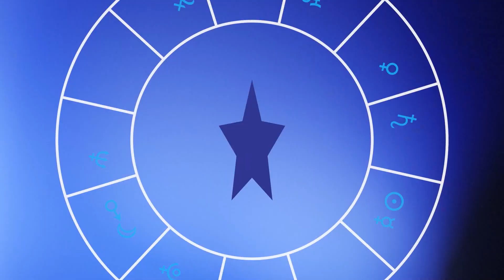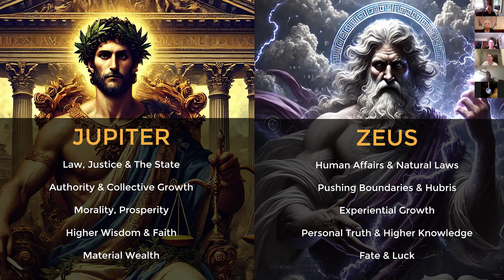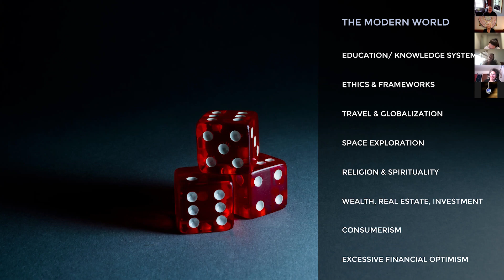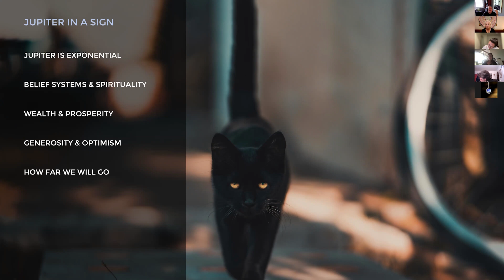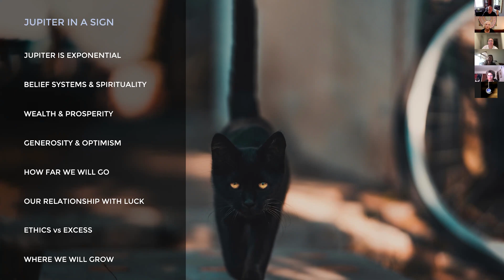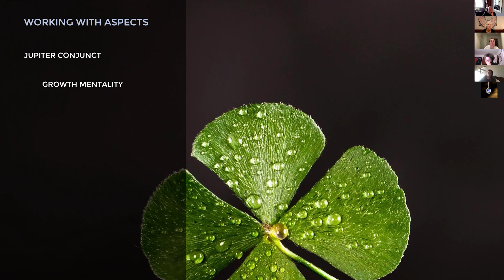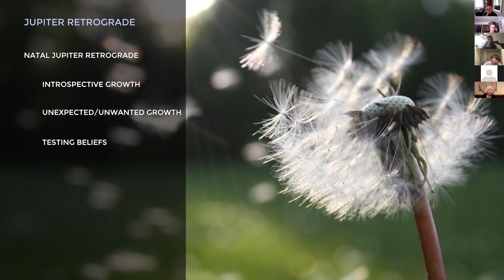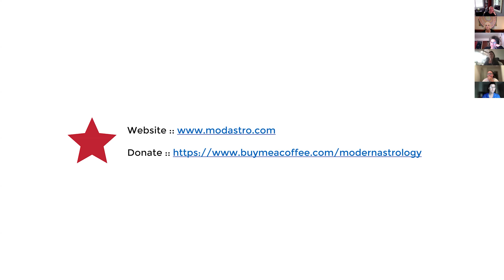Planets Workshop Session 7 - Jupiter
Jupiter - a broad portfolio that stretches from philosophy and spirituality to good humour and optimism.

We look at the mythology of Jupiter and Zeus - the similarities and the differences and try to break past that veneer of good will and laughter to get to the beating heart beneath.

We explore the modern expressions of Jupiter - from globalization to excessive financial optimism and we look at Jupiter's influence in the tarot deck.

We explore the practical application of Jupiter in the natal chart - from signs and houses to aspects. And we bring this session to completion at how to bring more Jupiter energy into your life.

I don't think we've laughed so hard as a group and in this we pay homage to Jupiter ;)

Learn Astrology! Join more than 12,000 students in 139 countries and start your astrology course. 6 courses to choose from on the Udemy platform and an average course rating of 4.7 out of 5 means you can start building your astrology foundations today.

Join in! Are you a Modern Astrology Student? Join our closed Facebook group and join our chart reading groups and workshops.